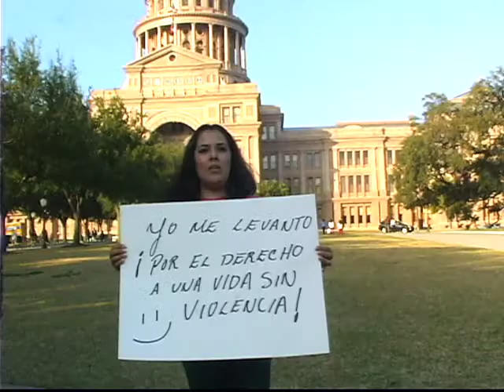Un Billón de Pie por Marcela Rodarte - Austin Texas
Un Billón de Pie: porque Marcela Rodarte se Pone de Pie este 14 de Febrero en el
Capitolio en Austin Texas 10 am - 1 pm